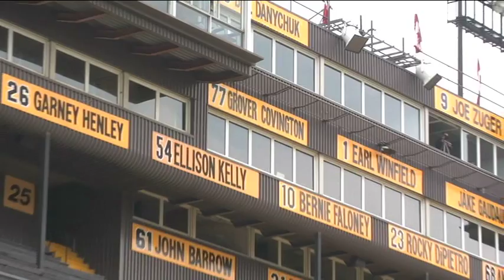Grover Covington Motivates Ticats